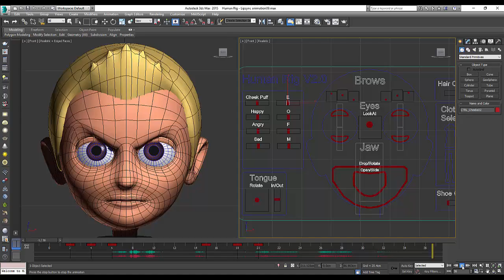Lipsync Training 03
للحجز فى كورس الليبسينك :
lipsync.madawy.net